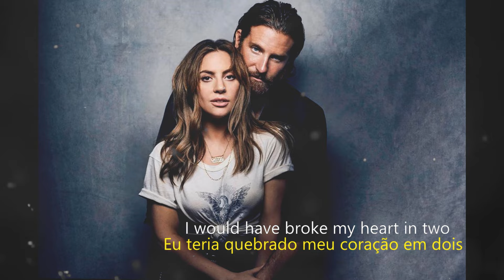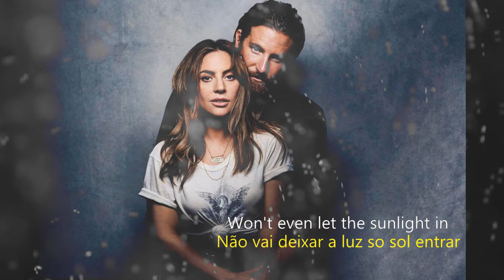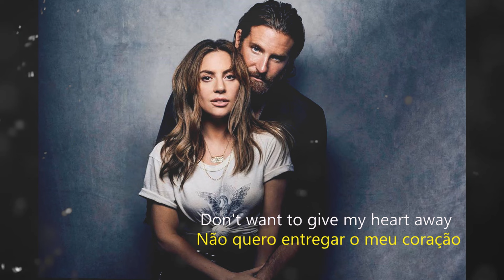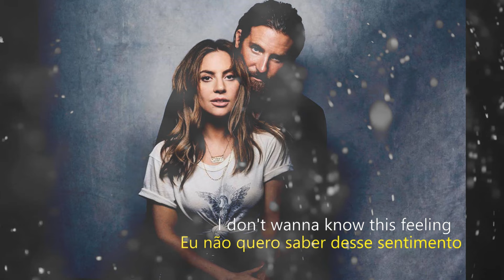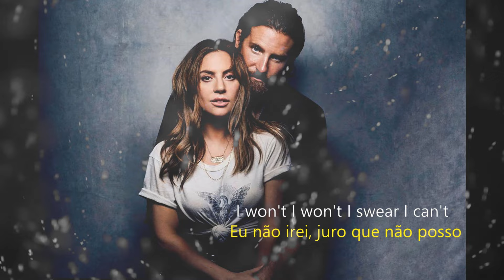Lady Gaga - I'll Never love Again (Tradução) (A Star Is Born)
. Caro artista: Se você quiser que eu remova algo que você possui, apenas me mande no YouTube.